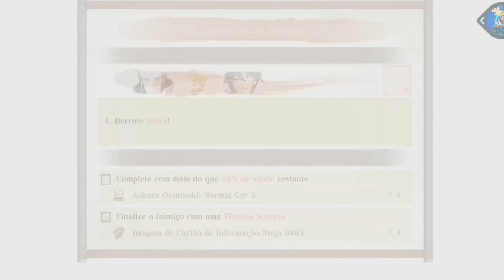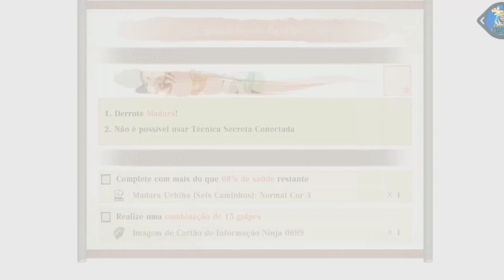CONFERINDO O MODO HISTÓRIA DO PIOR STORM | NARUTO X BORUTO ULTIMATE NINJA STORM CONNECTIONS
10K☑️
20K☑️
30K☑️
40K❌️
50K❌️
60K❌️
70K❌️
80K❌️
90K❌️
100K❌️

✅️ LIVE TODOS OS DIAS AQUI NO CANAL